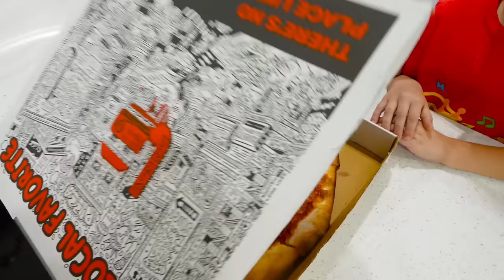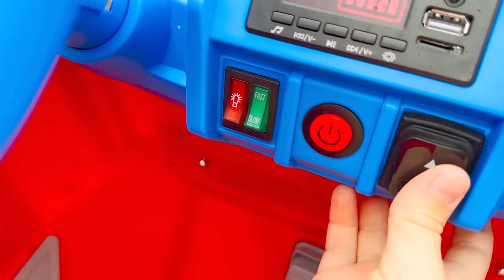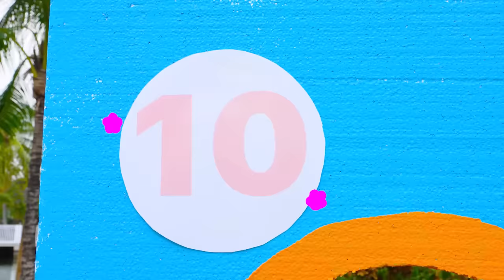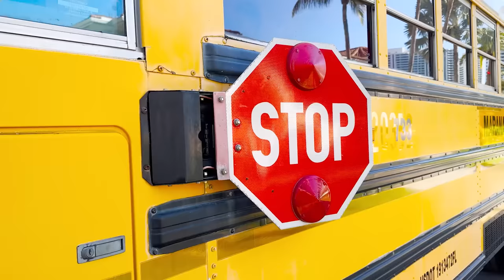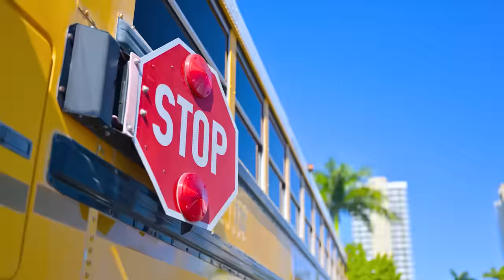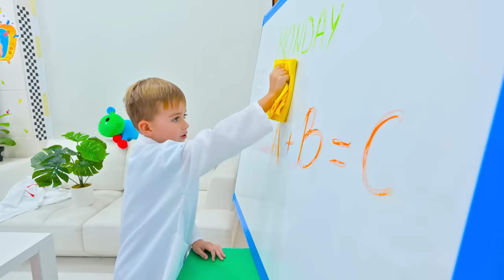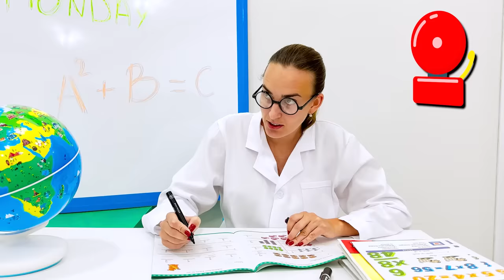Chris turned House Into a Trampoline Park!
Chris wanted to play with friends. And he turned House Into a Trampoline Park!

00:00 Chris turned House Into a Trampoline Park
06:21 Four Colors Water Balloons Challenge
13:01 Kids story about green friends
16:54 Chris and Nicole are playing with slimes
22:53 Learn School bus rules with friends